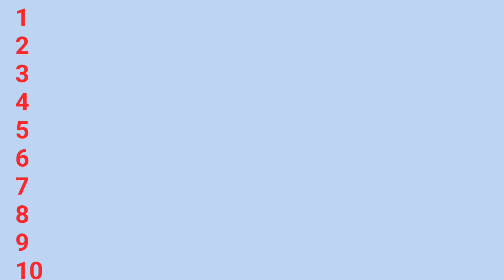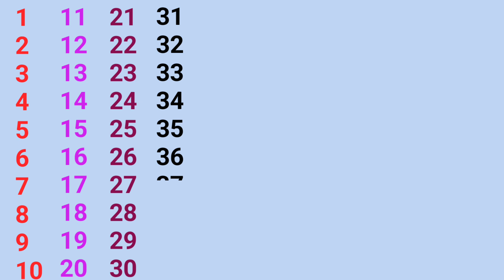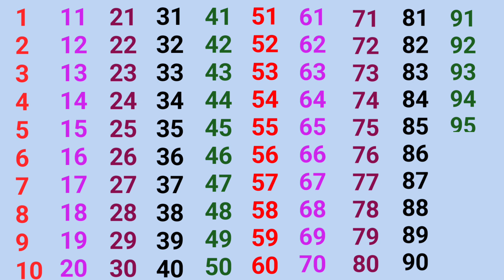123 Numbers, One two three, learn to count, 1 to 20, 1 to 100 counting, alphabet a to z, abc, 01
123 Numbers, One two three, learn to count, 1 to 20, 1 to 100 counting, alphabet a to z, abc , 01

Your query
123,counting, one to hundred, 1 to 100,counting for kids, gintiNumbers song 1 to 100 | Counting by 1 to 100 | ginti, एक से सौ तक गिनती हिन्दी में | गिनती

Your query
123 , counting, 1 to 100, ginti, counting for kids, 1 to 50, number names, counting ginti
3. one to hundred
4. counting
5. 1 to 100 counting
6. 1 se 100 Tak ginti
7. counting 1 to100
8. 100 tak ginti
9. 1 to 100
10. 123 numbers
11. counting for kids
12. Learn to counting 1 to 100
13. counting 1 to 20
14. counting 1 to 15
15. Izzukids
16. Ginti in english
17. Ginti video
18. hindi varnmala
19. Ginti song
20. 1234 numbers
21. Ginti 1 se 100 tak
22. Ginti 100 tak
23. 100 tak Ginti
24. 1 to 100 counting
25. 1 se lekar 100 tak ginti
26. Ginti english mein
27. One two three
28. 1 se 100 english mein padhe
29. 1 se 100 tak counting
30. Ek se sau tak ginti
31. Ek do tin
32. Ginti pahada
33. ginti ginti
34. Counting 123
35. Learn to counting

123,123 counting, ginti, 1 to 100, number names, one two three, #123
123 counting learning,numbers 🔢, ginti 1234 for kids, 1 to 100 learn and write
learn numbers 🔢
numbers 🔢
numbers name
counting 1 to 100 💯
learn 1234
1234567
123
ginti 1234
ginti 1 se 100
numbers name
numbers learning
1 se 100 tk
123 counting learning
count to 100
counting upto 100

एक से सौ तक गिनती हिन्दी में | 1 se 100 tak ginti hindi mein | 1 to 100 counting in hindi | गिनती